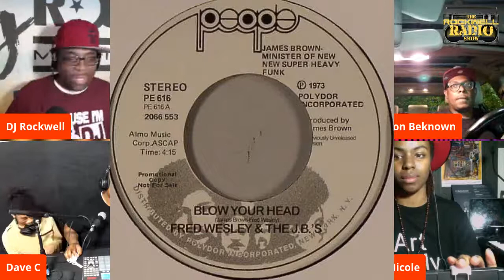How To Make Beats That Bang: A Producer's Dialogue Pt. 1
What does it mean to be a "producer"? What kind of equipment do I need? Do I need a sound engineer?  These things are important to know, because If people make the Bill Cosby "stank face" when YOUR beat drops, it's because YOU took the time to make SURE that joint hits *just right*.   This weekend on episode 10 of The Rockwell Radio Show, we discuss those questions and more with our panel of professional beatsmiths.

Special plot twist!
One of our guests will be given 4 records to sample from (he will not know in advance) and has until the end of the show to present a finished beat!  Don't miss it!